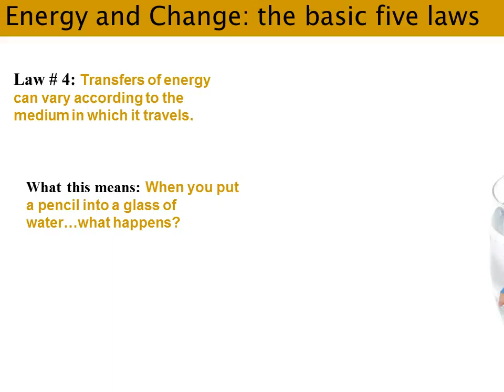Energy and change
Ed Energy explains the five basic rules of Energy and Change